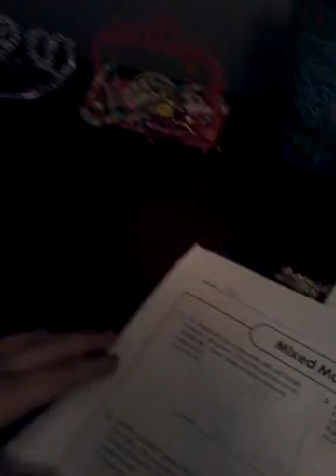May 2, 2016